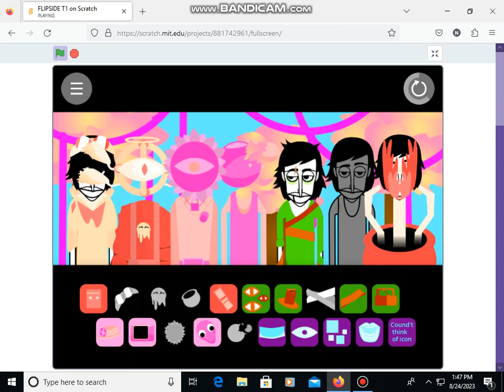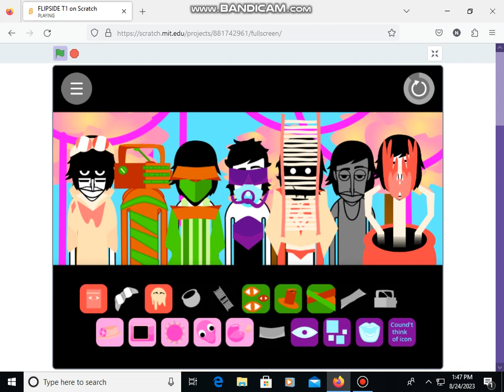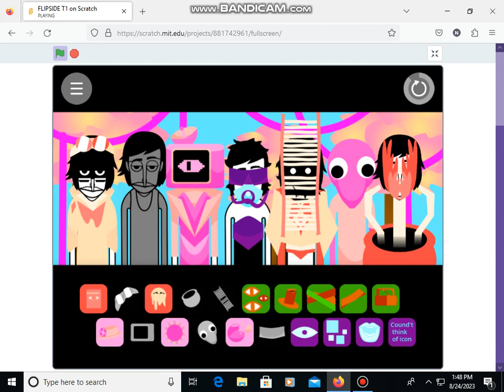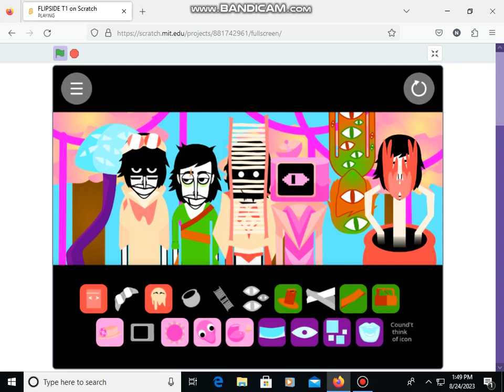FLIPSIDE T1 Mix Dreaming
A mix of a scratch mod that I am "Contributing" To lol. It's really good sounding! And I just wanted to share some light to it a little bit

Credits
Original Game by :  So Far So Good
Game : Incredibox

Mod :
Game mod : FLIPSIDE T1
Game mod by : Login-to-U

Timestamps
0:01 Beginning/Preview
0:05 Mix Start (Dreaming)
0:14 Beats going in
0:25 Beatdrop
0:47 Melodies
1:10 Beats/Effects showtime
1:30 Continue back
1:50 Ominous
2:14 Back to Calm
2:22 A.. Mushroom?
3:17 Mix ending soon
3:40 Mix end

Hope you guys like this mix on this